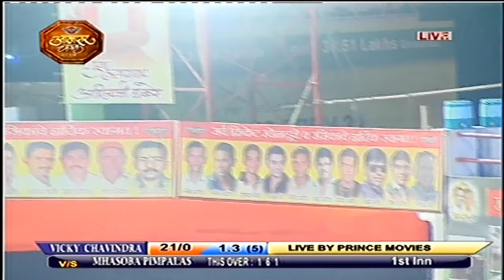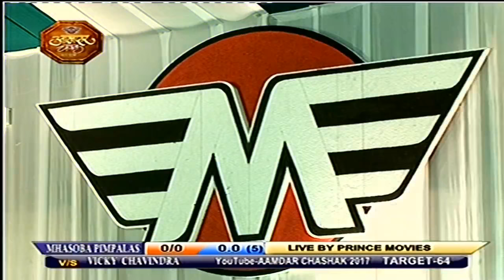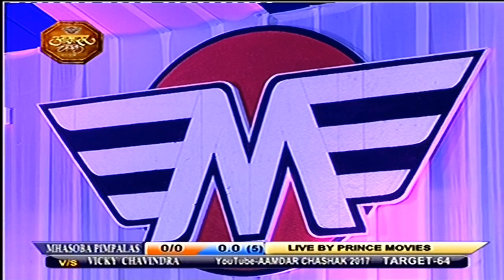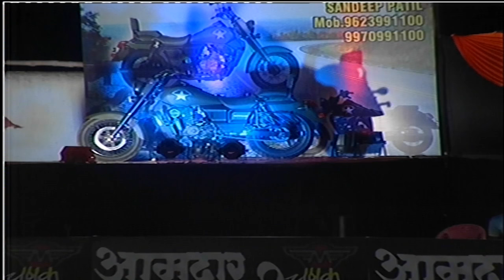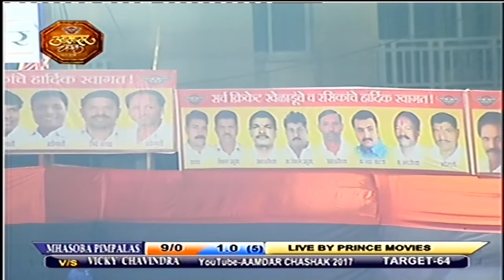VICKY SPORTS V/S JAY MHASOBA PIMPLAS...|| AMDAR CHASHAK